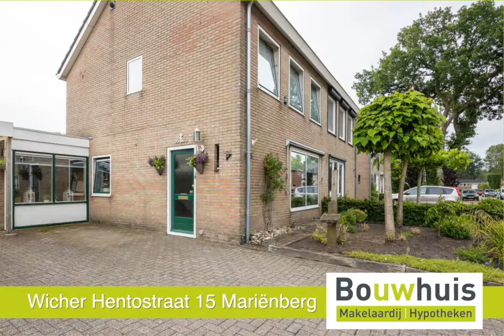Wicher Hentostraat 15 Mariënberg